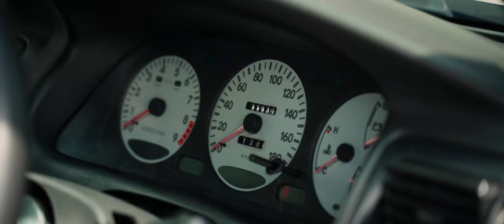Dylan's 4AGE Black Top Toyota Corolla AE101 | The Average Media | 4K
Dylan approached us to have a coverage of his ae101 as he'll be selling it off and he wanted a full feature of his car. So we took our time shooting this car from morning till afternoon and it was really fun indeed! Especially when he took me out for a spin.

I can now understand why people still will choose N/A over force induction cars. Long live N/A!

Click the link down below for any inquiries ;)
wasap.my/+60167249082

Tracks:
Sapphyre - Escape